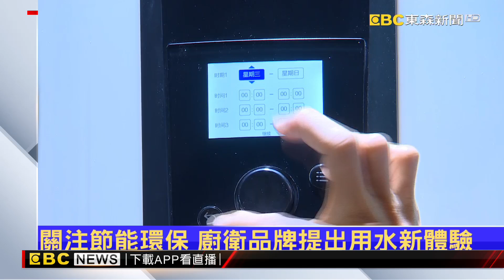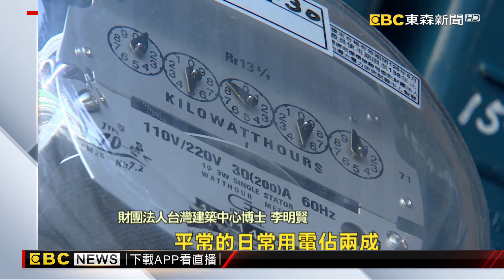數位恆溫熱水器 精準控制沐浴溫度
節能減碳、環保省電是全球趨勢，想要落實這樣的熱話題，一點都不難，只要從挑選日常用品就可以！像是選用全新智慧熱水器、淨水器等廚衛，不僅省荷包，更能搶搭潮流。